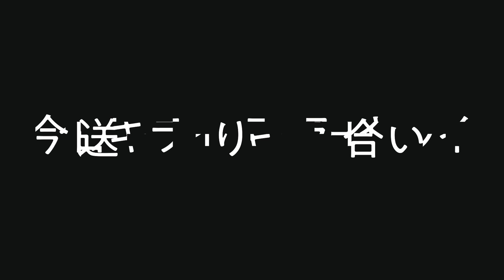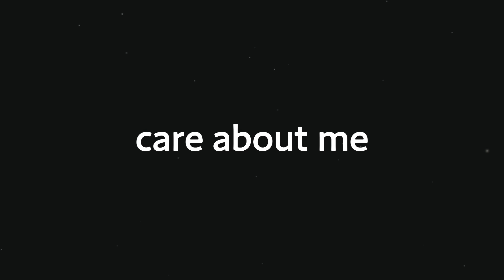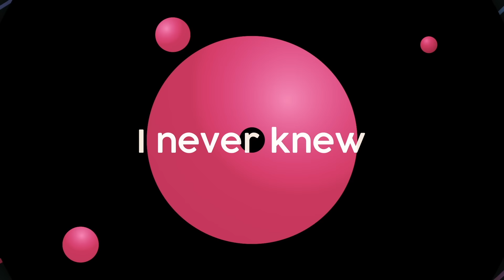m-flo / epic Lyric Video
最新デジタルシングル「epic」 12/19（水）配信スタート！
いまどきのスマホ恋愛のときめきや、ドキドキをテーマにした恋愛ポップサウンド。
「どれだけお互い好きでいても、探りながらもやり合うのがまた更なる愛の形‼️    大変よ、恋愛は‼️でもね、楽しくても、苦しくても、いろんな角度から愛はFeeeel‼️しなきゃ、たった一度の人生、地球は愛の惑星と言われてるだけに、めちゃくちゃでもいいから‼️ epicに愛と向き合いましょ‼️」by LISA (m-flo)